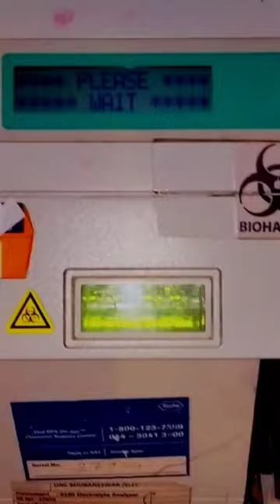Electrolyte machine operating